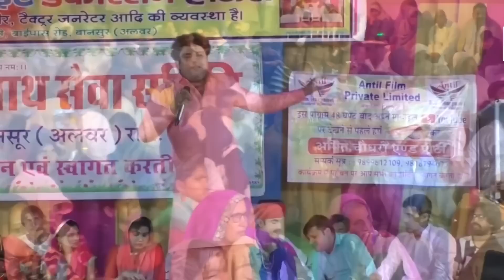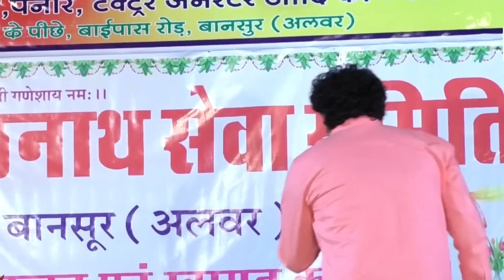Haryanvi Ragni | रागनी के शौकीन हो तो जरूर सुने ये रागनी | Komal Choudhary Hari Mirch 2022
New Haryanvi Ragni 2022
new haryanvi ragni dance 2022,
new haryanvi ragni status 2022
new haryanvi ragni competition 2022
new hit ragni 2022
new ragni 2022
haryanvi ragni
ragni
haryanvi
ragini
new haryanvi ragni haryanavi 2022
super hit ragni haryanvi
haryanvi super hit ragniya
new super hit haryanvi ragni
hit ragni haryanvi
super hit ragni video
haryanvi ragni haryanavi 2022
haryanvi ragni
ragni haryana
ragni haryanvi
ragni competition
ragni 2022 ki new
mukesh foji ki new ragni 2022
tarun baliyan ki ragni new 2022
rajbala ki ragni new 2022
ragni dance 2022
hot ragni dance 2022
new ragni dance 2022
ragni deepa chaudhary
deepa chaudhary ki ragni
haryanvi dance
new haryanvi dance
new haryanvi dance 2022
new haryanvi dance song
new haryanvi dance video
haryanvi new dance
new haryanvi dance performance
new haryanvi dj dance